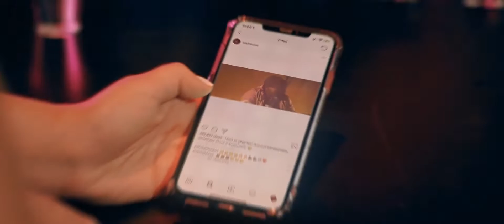Sech Otro Trago ft Darell Dj Mp3 Rmx